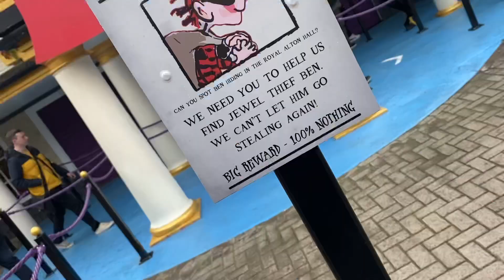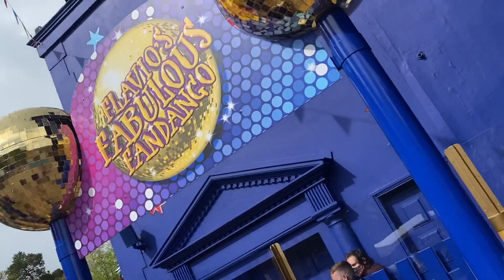Gangsta Granny the Ride at The Alton Towers Resort | Opening day | The world of David Walliams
0:03 Opening day of Gangsta granny
3:41 Gangsta Granny the ride
5:25 Gift shop tour
7:05 my thoughts on the ride

Opening day here at The Alton Towers Resort for their new attraction The world of David Walliam’s and the new ride Gangsta Granny!

Great ride… great day… great addition to the park!

As always thanks to Sean for having me along for the ride (see what I did there) and his channel is linked here!

Hey!

Do You love Theme Parks? Do you Love Walt Disney World? Then this is the channel for you!

This is me living my dream and sharing it with you! I made Vlogs from Walt Disney World and UK theme parks and showing you what I get up to!

Join me on my adventures to UK parks and Walt Disney World for fun, magic with handy hints and tips along the way.

All content and views are my own and not those of companies or attractions I visit*

Film using a Canon G&X ii.

Keep it steady with Zhiyun Crane M2 Gimbal

Record with Blue Snowball.

Microphone arm.

Edit using MacBook Air 2020 - I Movie